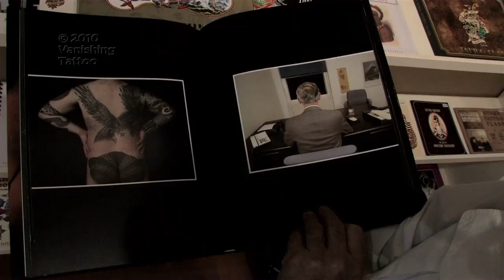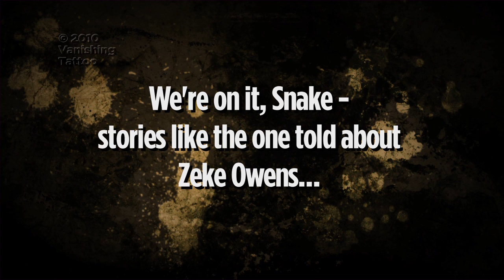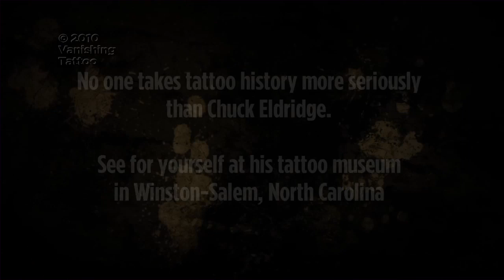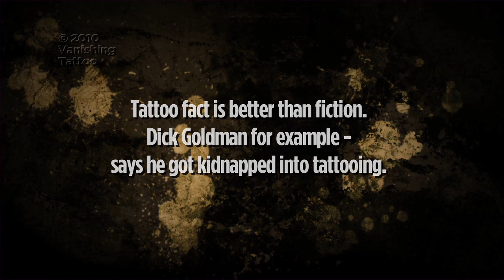Tattooing The Way it Was - Monkeys, Blood and Guns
Amazing and wild stories from the early days of modern tattooing. Filmed at the 30th National Tattoo Convention held in Concord NC. This video is part of a series of in depth interviews with a who's who of the tattoo world preserving some of tattooing's rich oral history before it disappears.